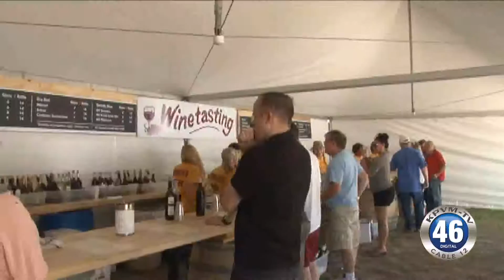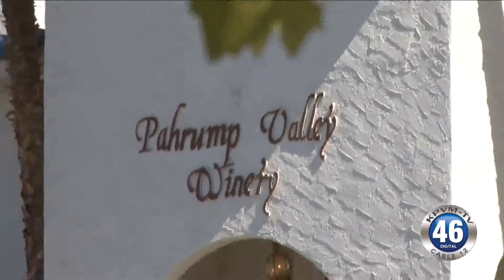10/03/2016 The Pahrump Valley Winery Annual Grape Stomp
Gretchen Loken from the Pahrump Valley Winery spoke to News 46 during their annual Grape Stomp over the weekend.